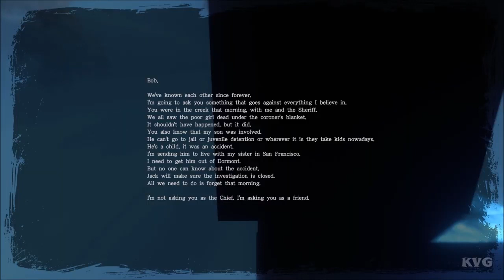Those Who Remain: Walkthrough The Fire Station (PC HD) part 8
Those Who Remain - Walkthrough - Part 8 - The Fire Station (PC HD)

PC Specs:
CPU: Intel Kaby Lake, Core i7 7700K 4.20GHz
Motherboard: MSI Z270 GAMING PRO
Memory: Corsair Vengeance LPX Black 32GB DDR4
HDD: WD Black 4TB SATA-III 7200RPM 128MB
Graphics card: MSI GeForce GTX 1080 GAMING X 8GB DDR5X 256-bit
Case: NZXT Noctis 450 Black
Operating System: Windows 10
Monitor: ASUS VN247H-P 23.6